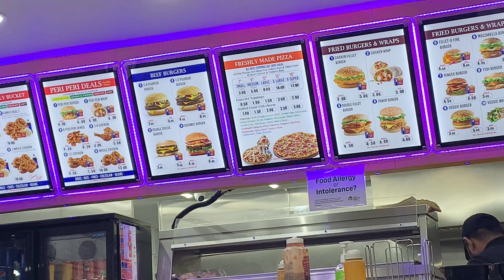Picnic party at valentine's park || best pizza in london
Welcome to a perfect day of joy, nature, and mouthwatering delights at Valentine's Park! Join us on an exciting adventure as we host a delightful picnic party amidst the picturesque surroundings of this beautiful park in London. And what's a picnic without the best pizza in town?

In this lively video, we invite you to join our vibrant group of friends as we set up the ultimate picnic spread. Bask in the warm sunshine, breathe in the fresh air, and immerse yourself in the joyous atmosphere as we indulge in a scrumptious feast featuring London's finest pizza.

Watch as we unwrap the delectable slices, each adorned with a tantalizing array of toppings and oozing with cheesy goodness. From classic Margherita to adventurous gourmet combinations, these pizzas are sure to tantalize your taste buds and leave you craving for more.

As we savor every bite, you'll witness the contagious laughter and cheerful conversations among friends, highlighting the essence of togetherness and the joy of creating lasting memories. The lush green surroundings and the vibrant ambiance of Valentine's Park provide the perfect backdrop for this unforgettable picnic experience.

Join us as we explore the park's natural beauty, capturing its serene lakes, colorful blossoms, and winding trails. Take a leisurely stroll, fly a kite, or simply bask in the tranquility of this urban oasis while relishing the incredible flavors of London's best pizza.

Whether you're a local Londoner or a visitor seeking a taste of the city's culinary delights, this video is a treat for pizza enthusiasts and nature lovers alike. Embark on a virtual picnic adventure with us, discovering the perfect harmony between delicious food, friendship, and the wonders of nature.

So, grab a slice, sit back, and join us on this delightful journey at Valentine's Park, where good company, scenic beauty, and the irresistible aroma of pizza combine to create an unforgettable experience.